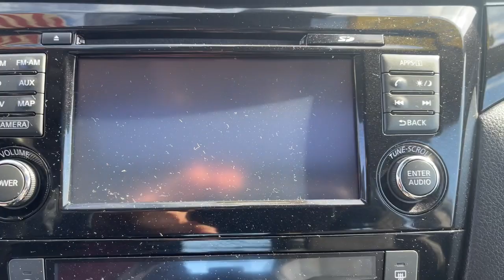2017 Nissan Rogue Sport Milford, Franklin, Bellingham, Mendon, Hopkinton, MA S7895A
Pearl White Used 2017 Nissan Rogue Sport available in Milford, Massachusetts at Milford Nissan. Servicing the Franklin, Bellingham, Mendon, Hopkinton, MA area.
2017 Nissan Rogue Sport SL - Stock#: S7895A - VIN#: JN1BJ1CR3HW135801

Milford Nissan
320 E Main S

Certified. Local Trade, $32,090 MSRP, $2,280 Premium Package, $570 Platinum Package, $395 Premium Paint, 6 Speakers, AM/FM radio: SiriusXM, Blind Spot Warning, Forward Emergency Braking, Front dual zone A/C, Front fog lights, Heated front seats, High Beam Assist (HBA), Intelligent Cruise Control, Lane Departure Prevention (LDP), Leather Appointed Seat Trim, LED Low/High Beam Projector Headlights, Navigation System, Power Sliding Moonroof, Quick Comfort Heated Front Bucket Seats, Radio: AM/FM/CD/RDS/AUX NissanConnect w/Navigation, Rear Cross Traffic Alert (RCTA), SL Platinum Package, SL Premium Package, Wheels: 19 x 7.0 Aluminum Alloy. CARFAX One-Owner. Clean CARFAX. Odometer is 22752 miles below market average! 2017 Nissan Rogue Sport SL Premium Package SL Premium Package Pearl White 2.0L DOHC AWD CVT with Xtronic 24/30 City/Highway MPGbrbrAll Certified Preowned Nissan vehicles are comprehensively inspected and serviced by a Certified Nissan technician to the highest standards following strict CPO guidelines. We ensure this vehicle will come with two factory keys, floor mats, owners manuals, and any other equipment that would have come with the vehicle when delivered new. The Nissan Factory Certified program includes a 100,000 mile / 7 year powertrain warranty starting from the in-service date of the vehicle (can be found on warranty coverage pic) that covers over 600 components including Engine, Transmission and Drivetrain. This protection can be transferred to the next owner if the vehicle is sold to a private party (visit us for exact details). This warranty also includes benefits such as 24/7 Roadside Assistance, Jump Starts, Flat Tire Change with your spare, Out of Gas Delivery, Lockout Assistance, trip interruption coverage, and tow/hotel reimbursement in case of a mechanical failure. This coverage can also be upgraded to full Nissan Certified Preowned Extended Protection Plan which provides similar coverage as the original factory warranty at a great price directly from Nissan and not a 3rd party company. This upgraded protection plan comes in two term options 7 year / 100,000 mile term or an 8 year 120,000 mile term. The Extended Protection Plan program increases component coverage to over 2,100 and includes any electrical/audio/video/navigation, suspension, steering, climate control system, and brakes. This program and the standard CPO warranty add on to any remaining 3 year 36,000 mile factory Bumper to Bumper coverage, and is recognized as the best Certified Preowned Program in the industry by Vincentric. Milford Nissan is a Boston area leader in Certified Preowned Nissan vehicles!brbrAll Preowned Vehicles at Milford Nissan come with four service visits complimentary on us including Mobil oil changes and tire rotations. All preowned vehicles equipped with factory Sirius XM Radio will receive 3 months full service on us. We are the highest Google rated Nissan Dealership in Massachusetts with over 1,000 customer Google reviews! Milford Nissan is a family owned pet friendly dealership located minutes from both exits 19 and 20 off Interstate 495. Our honest pricing is always lower than market competition! We are a one stop shop with over 60 employees in a 35,000 square feet facility on 5.5 Acres. We have the most experienced Nissan technicians in the business. We can handle all your vehicles needs including a Nissan Certified Collision Center. Don't forget to click the complimentary CarFax Report link on all our listings! 100 pre-owned vehicles in stock! 70 Factory Certified Nissans in Stock! **We make every effort to represent our vehicles as honestly as possible, however we may make an error in our listing. Certified Vehicles are priced including a small rebate ($500-$700) for financing with Nissan's Captive finance company. Cash deals and outside financing